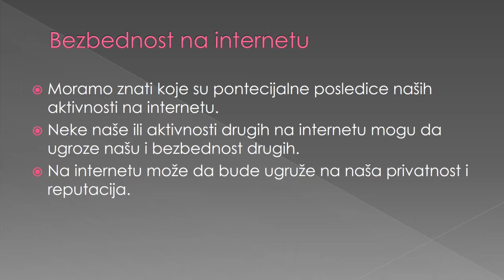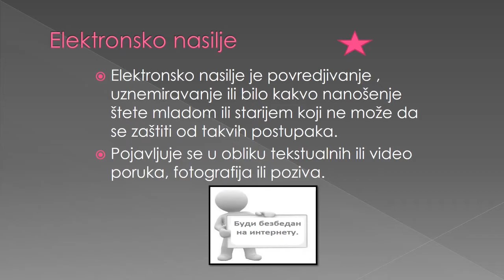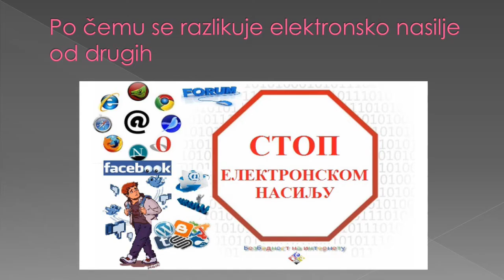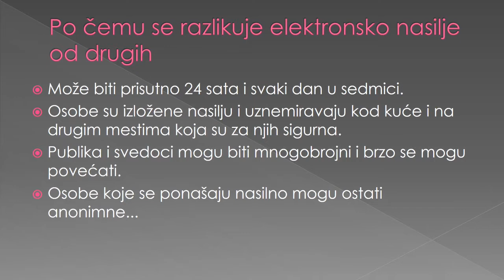Bezbednost na internetu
Prezentacija u PowerPoint-u, V razred